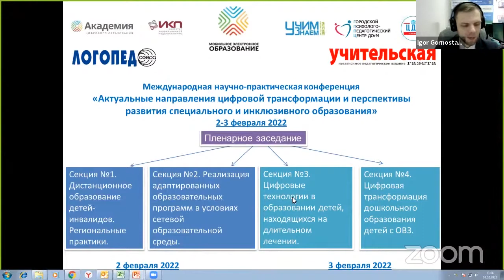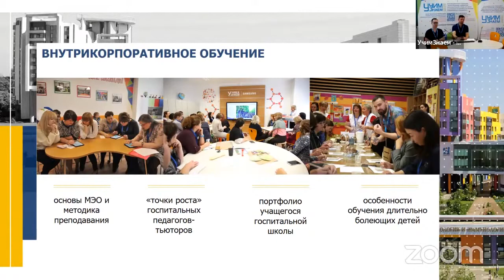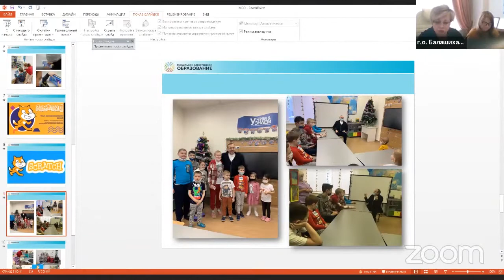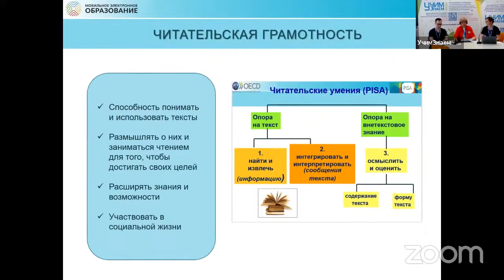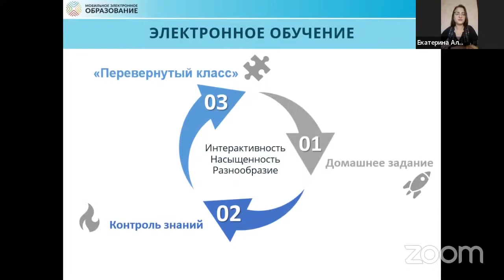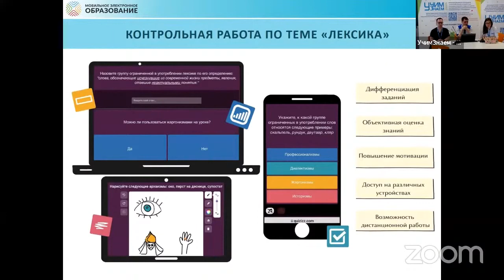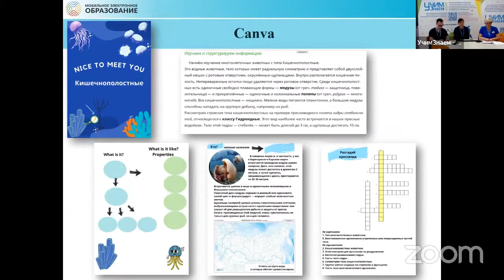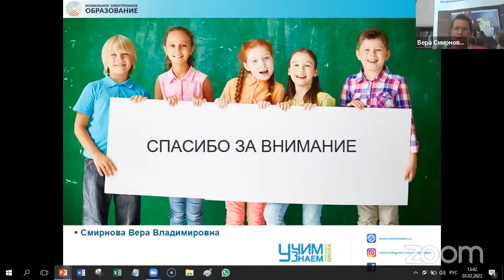Цифровые технологии в госпитальной педагогике. Секция №3 конференции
Цифровые технологии в госпитальной педагогике. Секция №3 Международной научно-практической конференции «Актуальные направления цифровой трансформации и перспективы развития специального и инклюзивного образования»

- заполните форму и получите демо-версию МЭО
- здесь Вы можете оформить участие уровня профи/эксперт. Формат участия «профи» или «эксперт» дает возможность получения сертификата на 18 ак. часов. Его можно обменять на удостоверение о повышении квалификации по программе «Обучение и воспитание детей с особыми образовательными потребностями» после прохождения аттестационного теста
- оформление сертификатов по посещению одной секции конференции (3 ак. часа)

Для обмена на удостоверение о ПК необходимо накопить сертификатов как минимум на 18 академических часов.